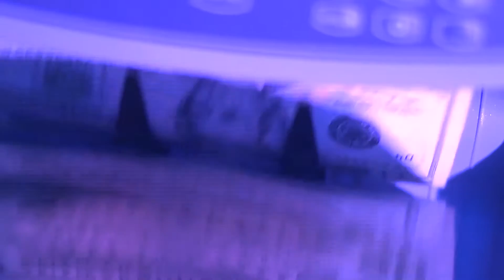J Pizzle Whip Official Video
BIG DAWG ENTERTAINMENT IT'S NOT JUST A LABEL IT'S A LIFESTYLE